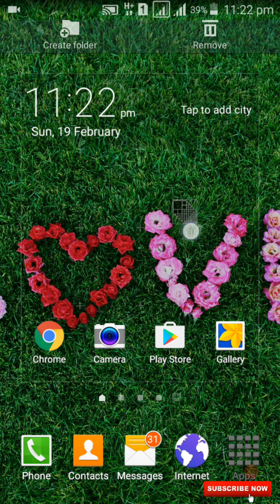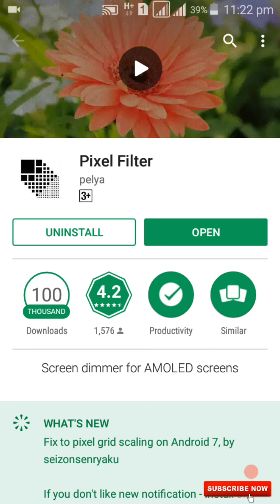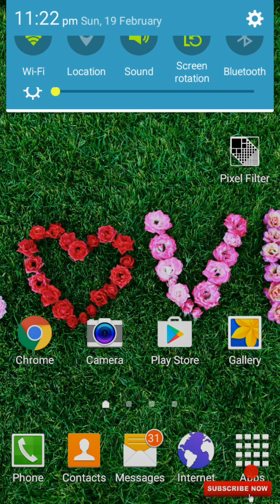আপনার ফোনে চার্জ থাকেনা ? দিগুন বাড়িয়ে নিন আপনার বেটারি বেকাপ।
Android bary
Android home
Android saggetion
Hello android
Android future
Go android
Android learning
Android learning bangla
Android teacher
Android teacher bangla
Android solution
Bangla Android solution
Android master
Bangla android master
অ্যানড্রয়েড সাজেসন
অ্যানড্রয়েড সমপর্কে
অ্যানড্রয়েড সমাধান
অ্যানড্রয়েড শিক্ষক
অ্যানড্রয়েড টিউটোরিয়াল